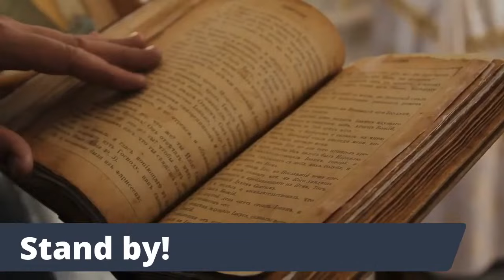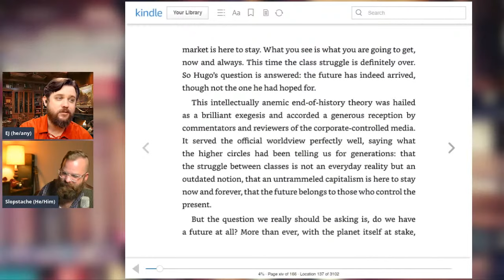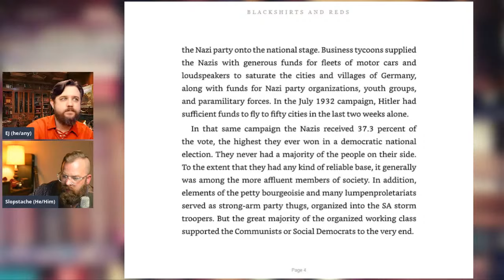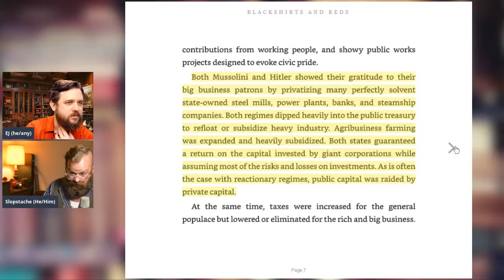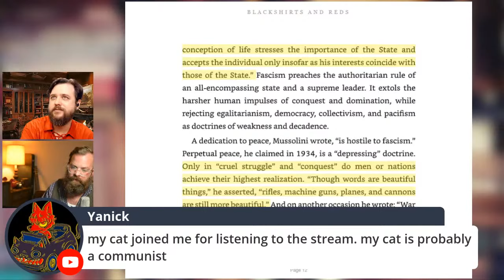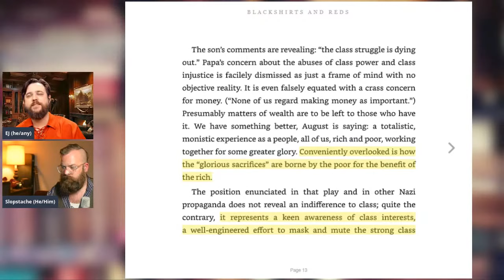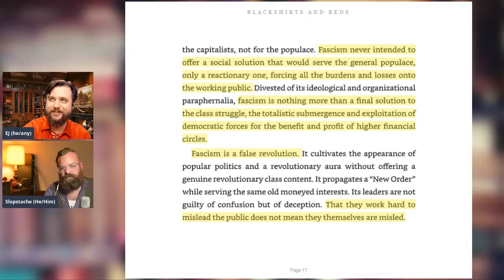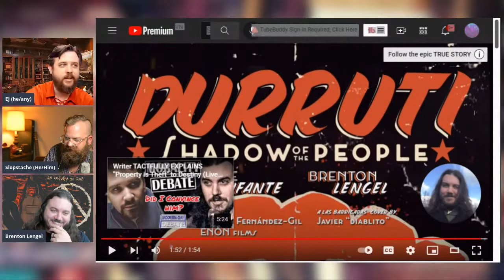Black Shirts and Reds - Part 1 - WORKS IN THEORY